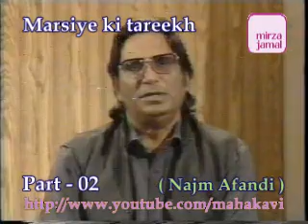Hazrat Najm Afandi - Marsiye Ki Tareekh - Part - 02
Najm Afandi
Marsiya.